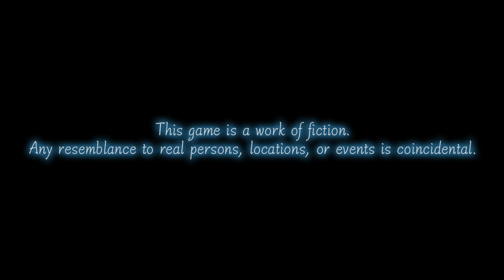Let's Play Stranger of Sword City - PC Gameplay Part 1 - Along For The Ride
After your plane flies through a strange rift and crashes, you awake under an unfamiliar sky. This is Sword City, a dark fantasy world that combines magic and technology. Explore, level up, make a perfect team, and slay monsters. But choose your allies carefully if you want to find a way home.

In Stranger of Sword City, you must perfect your DRPG skills and navigate your way through Escario, a place of fantasy races, fierce monsters, and treacherous labyrinths. Explore labyrinths to slay the powerful Lineage Type monsters within and take their Blood Crystals to increase your power. Who you decide to trust, be it the Kingdom, Medell Co., or the Strangers Guild, is entirely up to you. But choose wisely. Your fate depends on it.